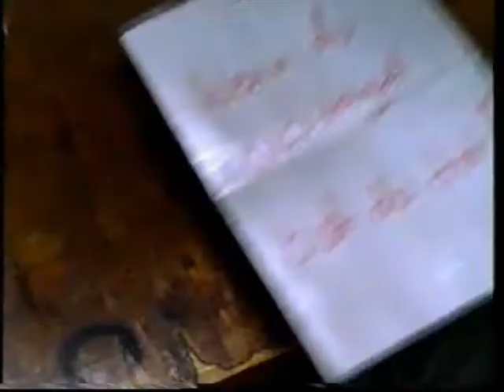Showreel 2004 - Sebastian Herrmann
Ausschnitte aus: "Kleine Sünden", "Einmal Prinz zu sein", "Im Namen des Gesetzes"